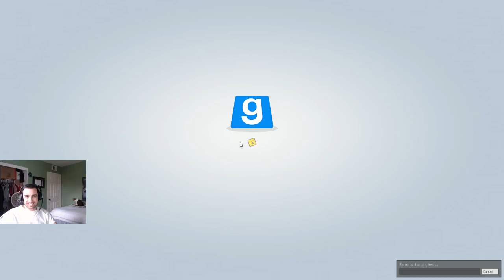Trouble In Terrorist Town | Rolling Solo!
Trouble In Terrorist Town is a mode for Garry's Mod where it's very similar to murder... but on crack! My CS skills won't save me here.